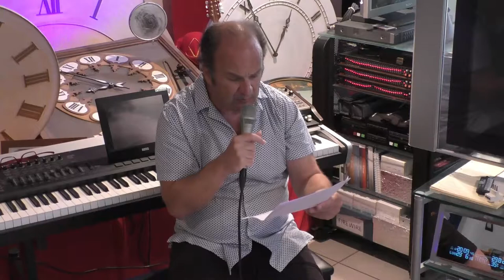Trailer Rassegna Jazz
VolaArte - Rassegna Jazz

I colori della musica, della poesia e della danza si incontrano in una rassegna in cui tutte le sfumature del Jazz sono ripercorse da grandi interpreti del nostro territorio.
Un gala’ di  incontri a tema nei quali ripercorrere i vari periodi della musica americana:  blues, soul, swing, cool, bebop, modern jazz, rhythm'n'blues classico e pop al rock.
Le serate saranno accompagnate da letture, approfondimenti culturali e coreografie di danza per riscoprire e comprendere l’energia dell’Arte che ha allietato e sollevato il mondo nel secolo scorso.

PRESENTAZIONE DI: Maurizio Di Fulvio

SERATE CON LA PARTECIPAZIONE DI:
- Piero Delle Monache
- Introspettiva Jazz
- Stefano Cirilli Jazz Quartet
- Roberto Pagliaroli
- Maurizio Di Fulvio e Giuseppe Continenza
- UDA' Band
- Gianfranco Continenza Trio

COPYRIGHT: Anteo Regione Abruzzo
RIPRESE VIDEO: Giuseppe Simongini
MONTAGGIO VIDEO: Francesco De Dominicis